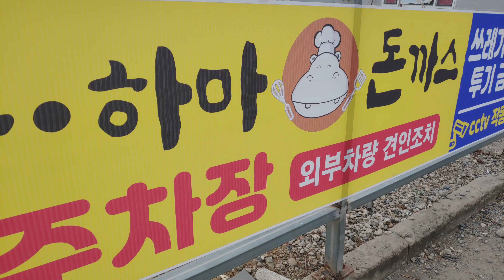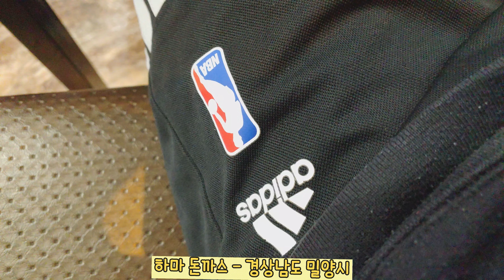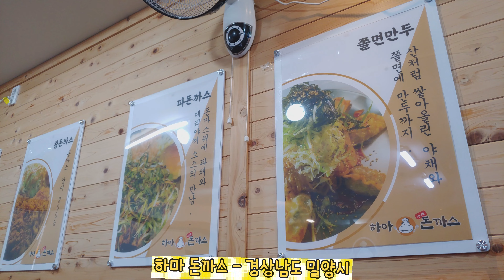1916.하마 돈까스 - 경상남도 밀양시(밀양 여행)